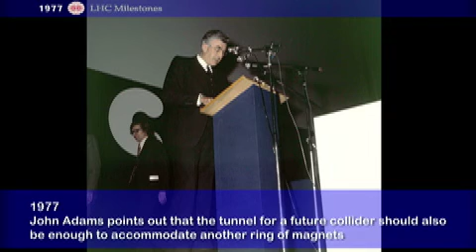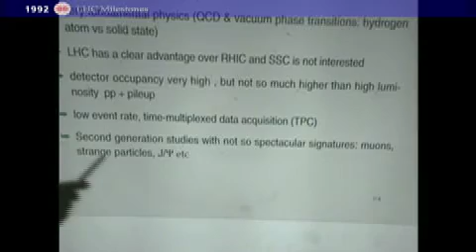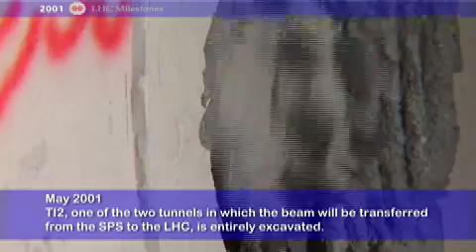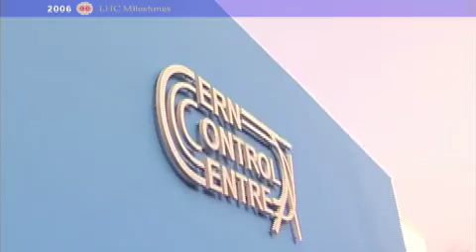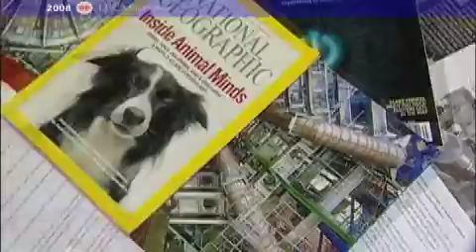LHC Millestones (Les dates clefs du LHC) 1977-2008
LHC inauguration 21th october 2008